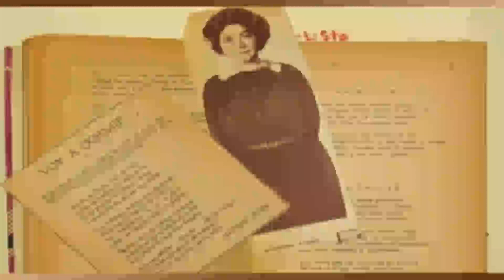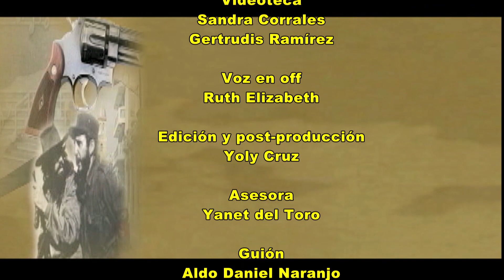Efemérides 25 de octubre